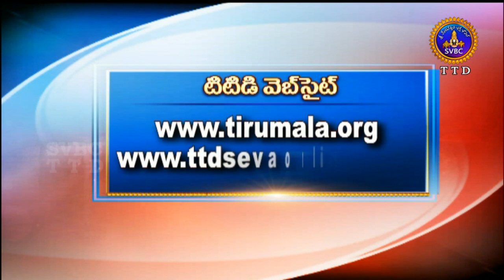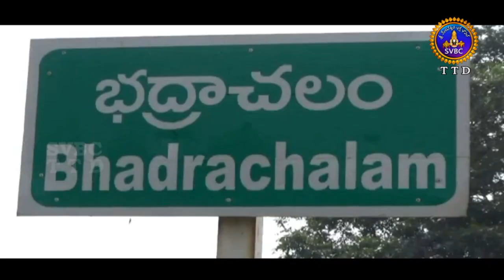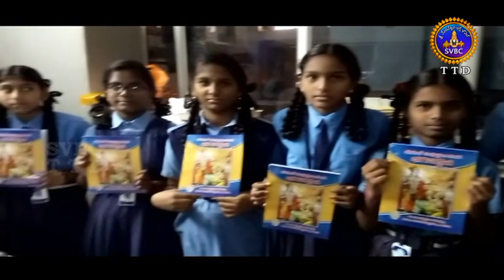ఆధ్యాత్మిక విశేషాలు | Adhyatmika Viseshalu | 1 PM | 12-12-18 | SVBC TTD